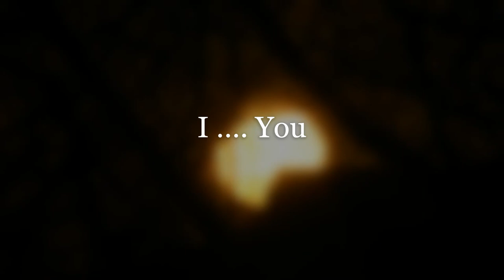Old Joker - I Hate You (Audio Letter)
ALL IMAGES COME FROM PEXELS.COM
ALL RIGHTS ARE RESERVED TO THE ORIGINAL OWNERS OF FOOTAGE

The original images come from:
- Lisa @welshie.wonders
- Jake Heinemann @jakeheinemann
- Suraj Behra
- INNORECORDS PhotoVideos
- Kelly Lacy @kellymlacy
- Matthias Groeneveld @matthias_groeneveld
- Evgeniy @evgeniy_zyablikov

ALL AUDIO WERE WRITTEN, RECORDED AND MIXED BY:
- Old Joker